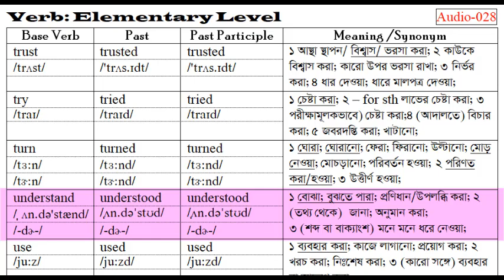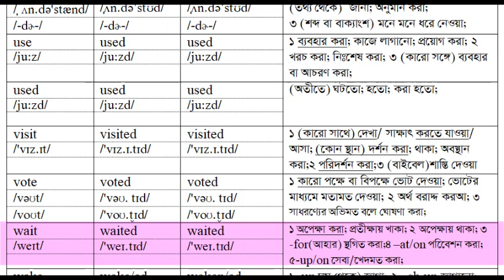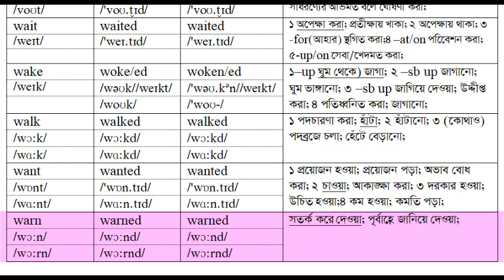Essential English Vocabulary Voice 028